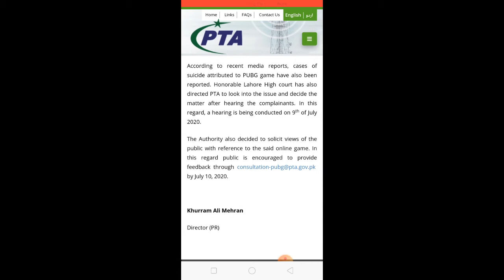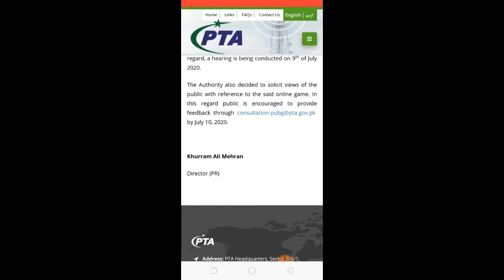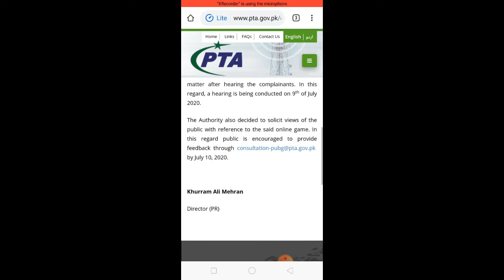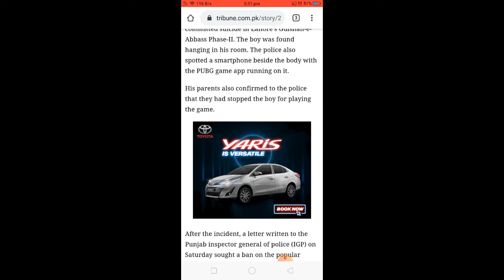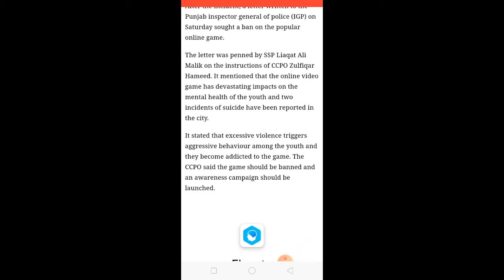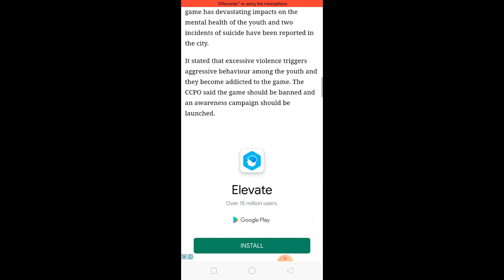Why PTA Blocked PUBG Mobile Game in Pakistan Actual Reason Complete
Hi Friends ! We also upload Trending videos, Technical videos, Account of social media settings videos.